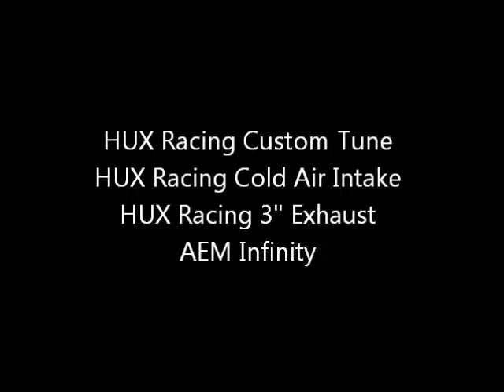Tyler Stone's E36